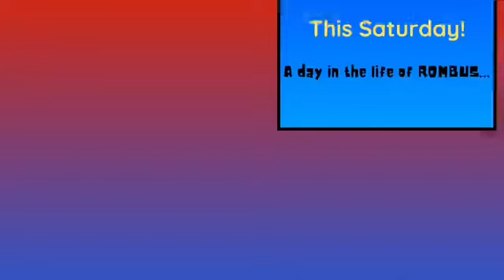Rombus and Sesame Season 1 Episode 4 - The Great Race (My Favourite Ball Part 2)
There's more to revenge than meets the eye. Rombus organises a race between Charlie and her/Sesame - but who will take the joy?